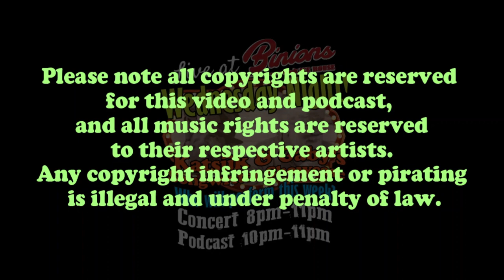Live at Binions, Wednesday Night! Host Charles Gaby. Featured Artist Jennifer Savage Hurley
Yuletide Greetings with Charles Gaby. Featured Artist Jennifer Ssavage Hurley